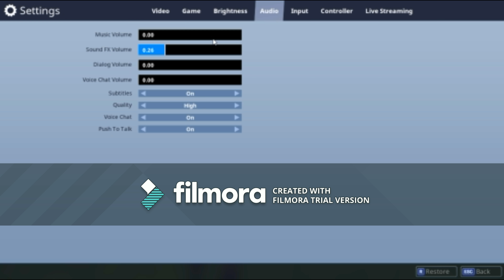evolution fortnite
My first video on fortnight and there will be plenty more coming